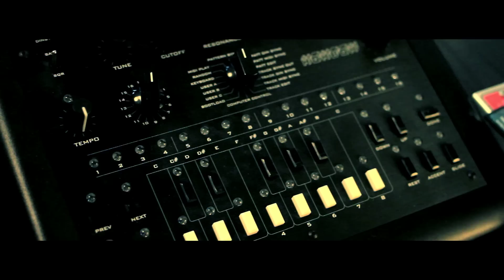Omul din spatele Andei Adam [Ep. 3]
Gicu "Gojira" Andreescu
Scenariul: Bogdan Nicolai, Gicu "Gojira" Andreescu
Producător:  Dan Pavel
Post-producție:  Cristi Șerban, Darthy Sanchez, Eugen Ciachir
Machiaj:  Ana Carmen
Regizor:  Cristi Șerban

ACEASTĂ EMISIUNE ESTE UN PAMFLET ȘI TREBUIE TRATATĂ CA ATARE
Orice asemănare cu persoane ori întâmplări reale și/sau personaje cunoscute este pur întâmplătoare și neintenționată.